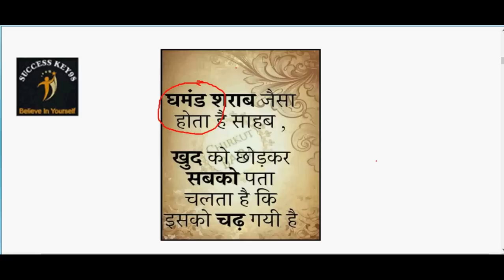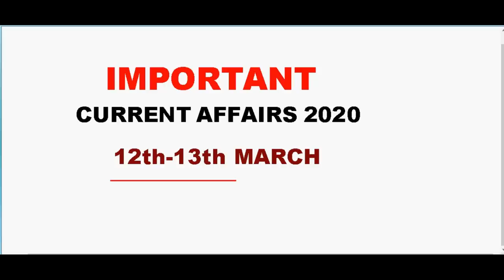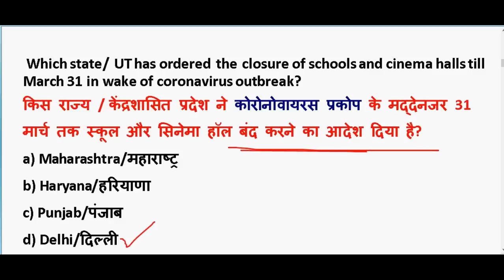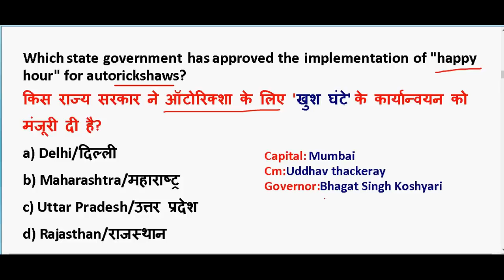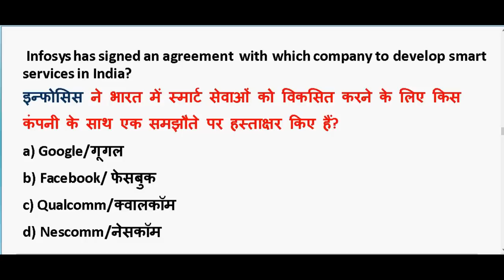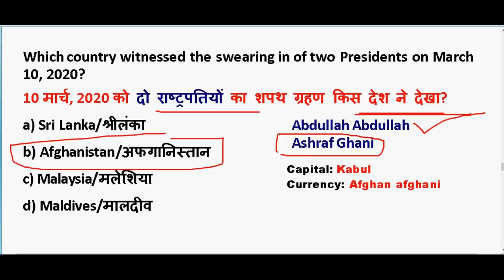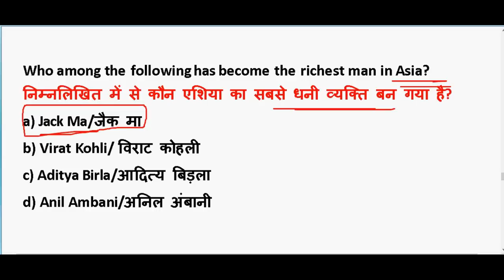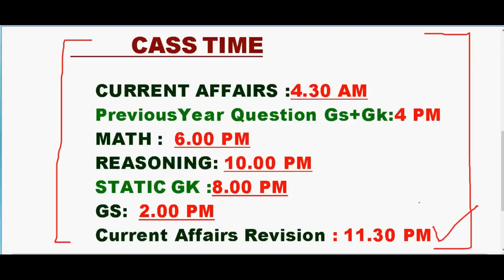12-13 March 2020 करंट अफेयर्स | IMP Current Affairs 2020 | Daily Current Affairs 2020 | PDF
12-13 March 2020 करंट अफेयर्स | IMP Current Affairs 2020  | Daily Current Affairs 2020 |  PDF Download

GENERAL SCIENCE  : 2 pm

GS TOP 40 QUESTION : 4.00 PM

MATH CLASS (Crash Course ) :6.00 PM

Static Gk :8 PM

2020 imp current affairs in hindi

12th march 2020 current affairs